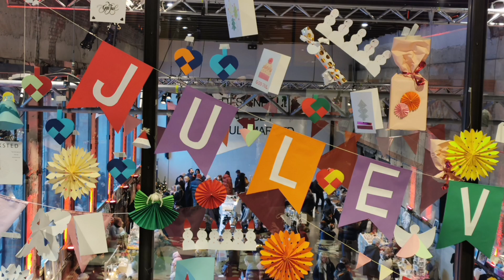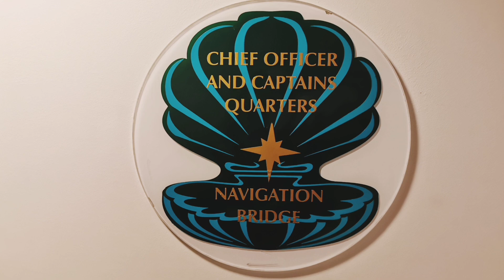Hurtigruten Reisefilm MS Polarlys im Winter (Teil 1/2)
werbung - Alle Hurtigruten und HX Reisen sind zu BUCHEN bei mir
JESSICA KIRSTEN
Reiseleiterin und Agentur – bei Hurtigruten seit 2002
Beratung mit Expertenwissen

Tourfilm Teil 1 der Gruppenreise "Facettenreiches Norwegen" von Hurtigruten beginnt in Oslo bei knackig kaltem Winterwetter mit minus 10C, gefühlt... brrr! Weihnachtszeit, Weihnachtsmarkt, Winterlichter überall im Land, alles hübsch geschmückt. Wir hatten eine traumhaft winterliche Bergenbahnfahrt bei Knallsonne und gaaaanz viel Schnee und Sonnenschein. Es gab für uns sehr viel Wetterglück! Fast die ganze Reise lang, aber dafür fiel leider der Nordkapp Besuch wegen Sturm aus, zu gefährlich für die Busse auf Mageröya.

Teil 1 der Postschiffroute hier gezeigt, von Bergen nach Kirkenes, die Rückreise im Anschluss folgt als Teil 2 Reisefilm.

Mein Zusammenschnitt aus 142 Clips/Dateien/Videos/Fotos.

Hurtigruten Coastal